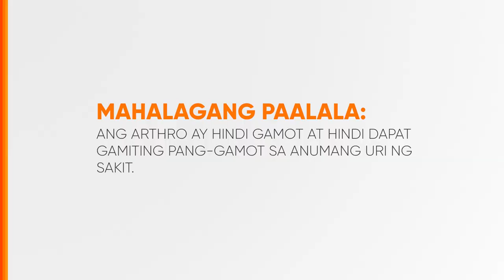Arthro Food Supplement Radio Ad 2017-2019 46s (in Cebuano)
Ito po ang 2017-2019 Radio Ad ng Arthro Food Supplement na mula sa Uniherb Corporation. (Cebuano Version)

DRPS Two 3707: Arthro Food Supplement Radio Ad 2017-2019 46s (in Cebuano)